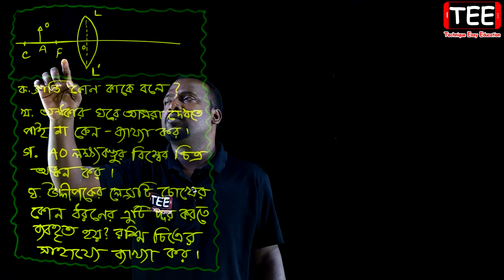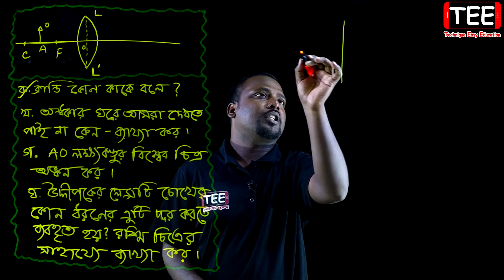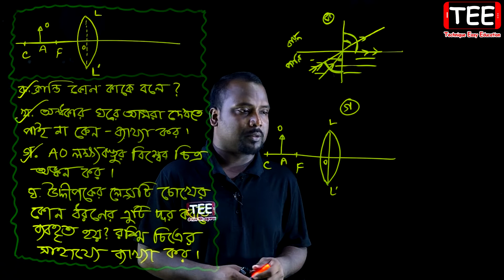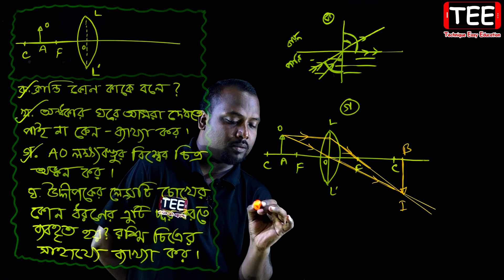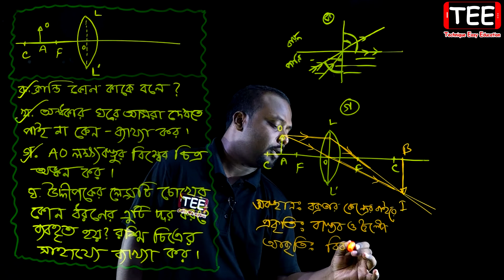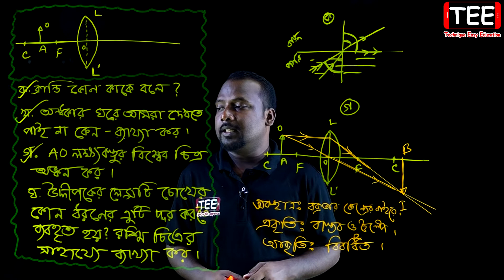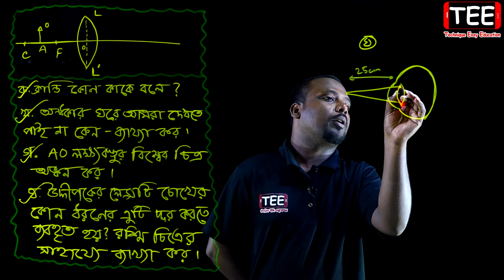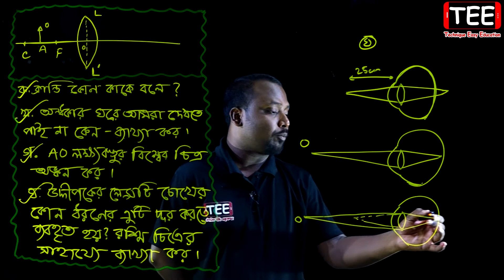Sylhet Board 2019 Question Solution || আলোর প্রতিসরণ || SSC Physics Chapter 9 (Part-25)